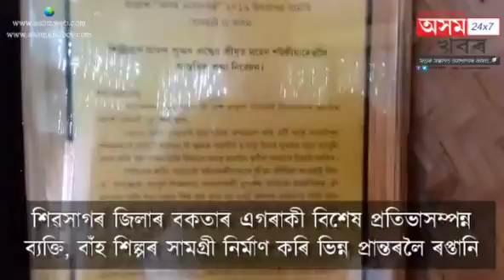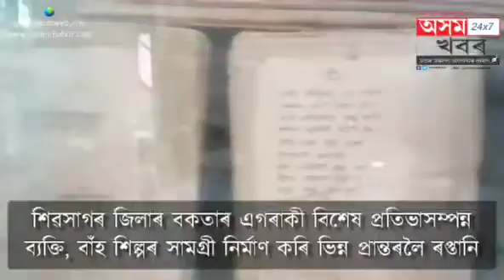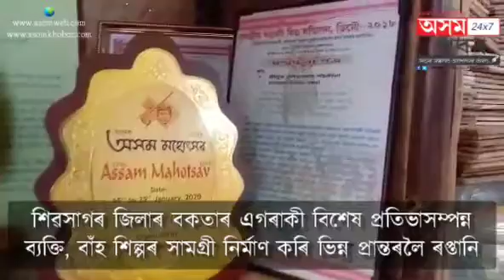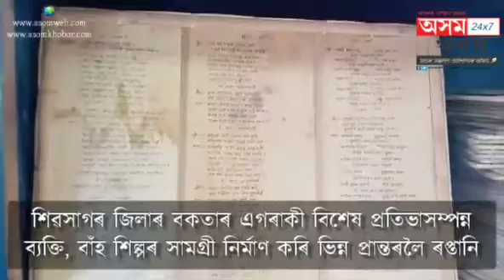বিভিন্ন সামগ্ৰী তৈয়াৰ কৰি ভাল পোৱা শিৱসাগৰ জিলাৰ বকতাৰ এজন ব্যক্তি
GHY-03 । ● এই মাধ্যমৰ জন্ম এটা WhatsApp গ্রুপৰ পৰা । ● 'অসম খবৰ' ৱেব মেডিয়াৰ আৰম্ভণি যোৱা মাৰ্চ ২০১৮ ৰ পৰা যদিও সম্পূৰ্ণ কাৰ্যকৰী ৰূপত ৰাইজলৈ অগবঢ়াই দিয়া হয় জুলাই মাহৰ ১ তাৰিখৰ পৰা । ● ইতিমধ্যে আমাৰ সংবাদ মাধ্যমে ৪,৩০,৫৩৫ ভিউজ অতিক্ৰম কৰাৰ লগতে ৮৩,৪৩৮ ভিজিতৰ পাবলৈ সক্ষম হৈছে ।👍